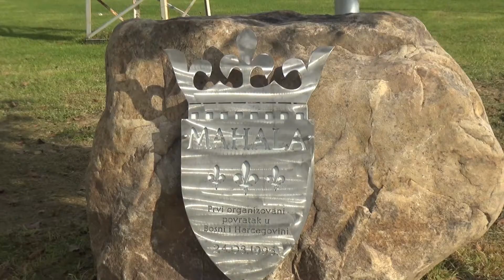Dani povratka: U Mahali svečano otkriven Kamen-simbol prvog organizovanog povratka u BiH